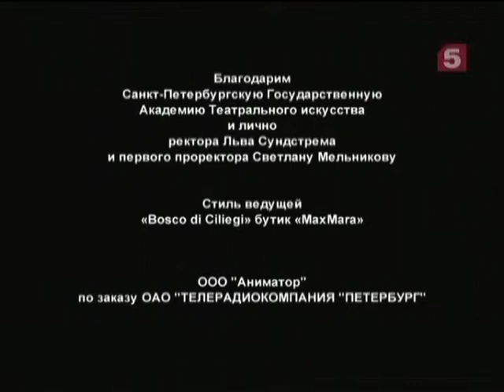2010 11 28 Mark Zaharov VnM 20